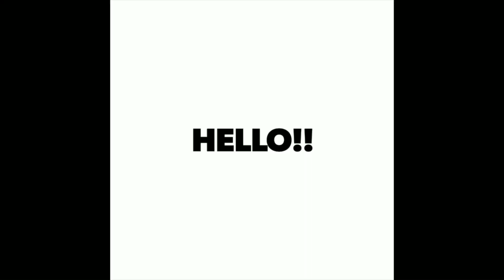ଫୋନ କଲ୍ କରି ଭଲ ମନ୍ଦ ବୁଝିବେ ରାଜ୍ୟ ସରକାର, Odisha CM may have a phone call conversation anytime with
ଫୋନ କଲ୍ କରି ଭଲ ମନ୍ଦ ବୁଝିବେ ରାଜ୍ୟ ସରକାର, Odisha CM may have a phone call conversation anytime with you

ଭାରତ ବିରୋଧୀ ପଦକ୍ଷେପ ନେଇ ଫସିଲେ ବଲିଉଡ଼୍ ଗାୟକ, a step towards Pakistan led singer to get banned from Indian film industry, trending odia

ଅଗଷ୍ଟ ଶେଷ ସୁଦ୍ଧା ବହୁତ ବଡ ଅଫର୍ ଧମାକା, grab these big surprising offers till the end of this August

ଅଗଷ୍ଟ ମାସ ଶେଷ ସୁଦ୍ଧା ବ୍ୟାଙ୍କରେ ଆସିବାକୁ ଯାଉଛି ଏହି ବଡ଼ ପରିବର୍ତ୍ତନ, new big bank update of August, odia

article 370 ଉଚ୍ଛେଦ କଥା ଏବେ ସମ୍ପୂର୍ଣ ଓଡ଼ିଆରେ, report on article 370 completely in odia, trending odia

ଭକ୍ତ ପାଇଁ କାଳିଆର ନୂଆ ରୂପ,good news for devotees from Shri Jagannath temple, odia news, trending odia

ଆମ ଭାରତୀୟ ବୈଜ୍ଞାନିକ ଦେଲେ ଆଉ ଏକ ବିଚିତ୍ର ଖବର, breaking news from ISRO just after lunching moon mission

ଛୁଆ କୁ ବୁଢ଼ାରେ ପରିବର୍ତ୍ତନ କରୁଥିବା ଫେସ୍ ଆପ୍ ବ୍ୟାନ୍, face app is getting banned in India due to

ଥରେ ନିଶ୍ଚୟ ଦେଖି ଜାଣନ୍ତୁ ଶିଶୁ କନ୍ୟାଙ୍କ କଷ୍ଟର ଛବି,must watch the sad reality of current indian minor rape cases.

କେନ୍ଦ୍ର ସରକାରଙ୍କ ଅଧିବେଶନର ଏଥରର ସବୁଠୁ ମୂଖ୍ୟ ବଜେଟ, central govt union budget's top 10 list, odia news

ଏହି ଜୁଲାଇ ମାସରେ  8 ଦିନ ବ୍ୟାଙ୍କ୍ ବନ୍ଦ, bank will be closed for 8 days this July, trending news odia

ଭାଇରାଲ୍ ହୋଇଥିବା ପ୍ରମିଳା ମାଉସୀଙ୍କ ନୂଆ ରୂପ, Pramila Bisoi speaks in loksabha for the first time, odia